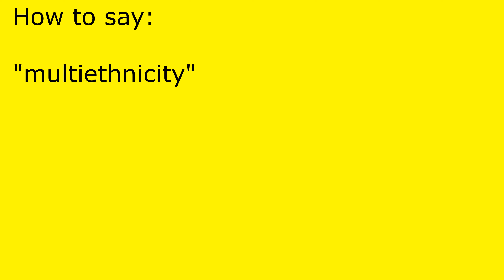How to pronounce multiethnicity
multiethnicity pronunciation.